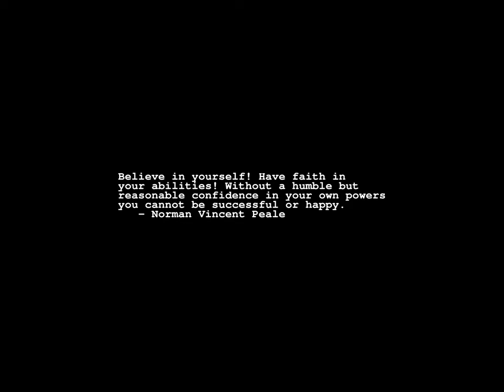Sunrise Time-lapse: Monday, December 12, 2022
On this day:
   International Day of Neutrality
   International Universal Health Coverage Day
   E.G. Robinson born, 1893
   First wireless message sent across Atlantic by Marconi, 1901
   Independence Day in Kenya

Today's random fortune, quote, or snark:
"But don't you see, the color of wine in a crystal glass can be spiritual.
 The look in a face, the music of a violin.  A Paris theater can be infused
 with the spiritual for all its solidity."
 -- Lestat, _The Vampire Lestat_, Anne Rice